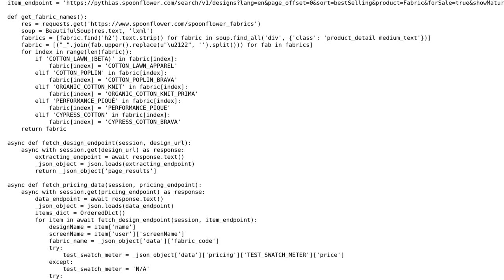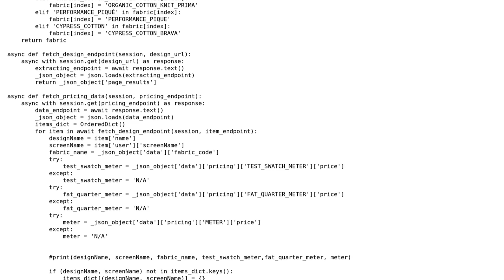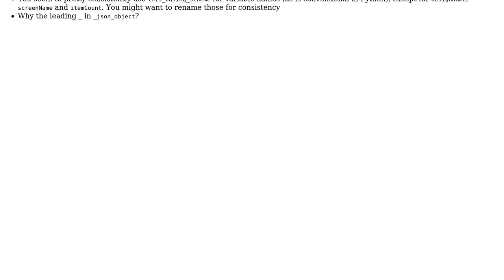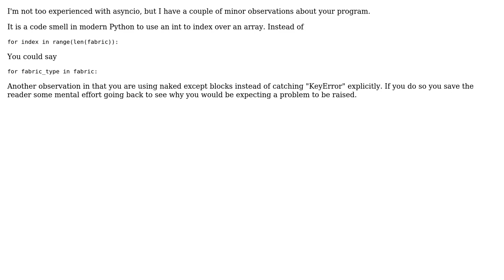Asynchronously scrape fabric information (3 Solutions!!)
Asynchronously scrape fabric information

With thanks & praise to God, and with thanks to the many people who have made this project possible! | Content (except music & images) licensed under CC BY-SA | Music | Images & others | With thanks to user verisimilidude user Sara J user pacmaninbw user Graipher user dougj and the Stack Exchange Network Trademarks are property of their respective owners. You are responsible for your own actions.